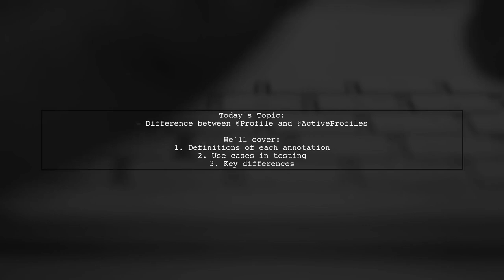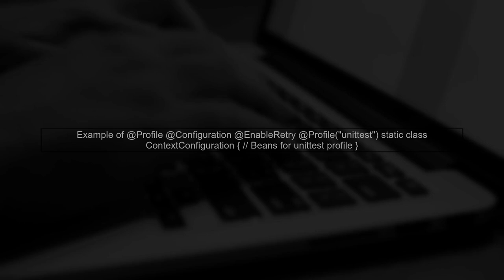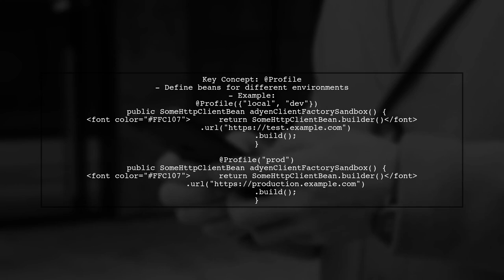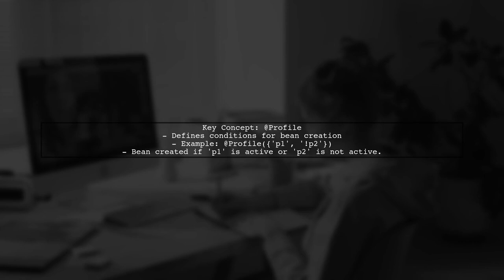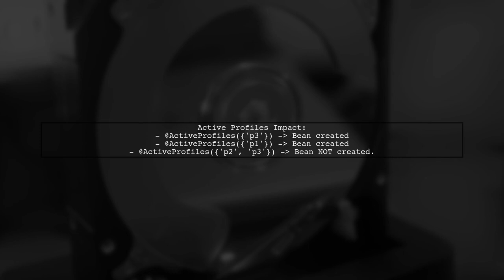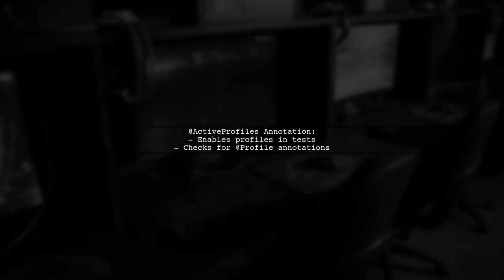Spring @Profile vs @ActiveProfiles: Key Differences Explained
In this video, we dive into the essential differences between the `@Profile` and `@ActiveProfiles` annotations in Spring Framework. Understanding these two concepts is crucial for managing application configurations effectively, especially when dealing with multiple environments. Join us as we break down their functionalities, use cases, and how they can streamline your Spring applications.

Today's Topic: Spring @Profile vs @ActiveProfiles: Key Differences Explained

Related to: spring, #@profile, #@activeprofiles,